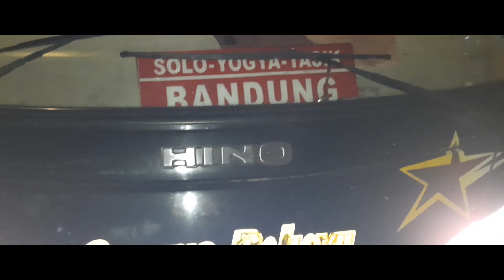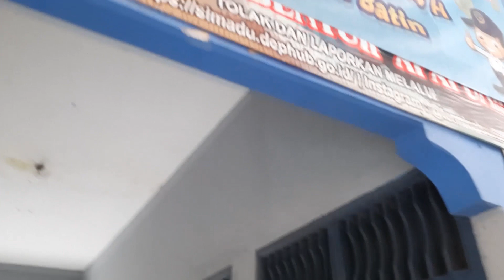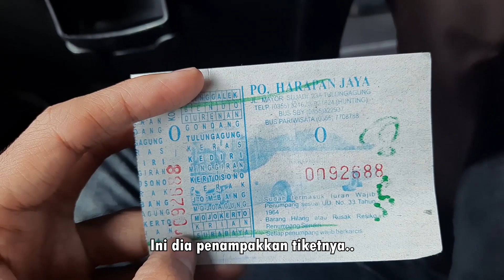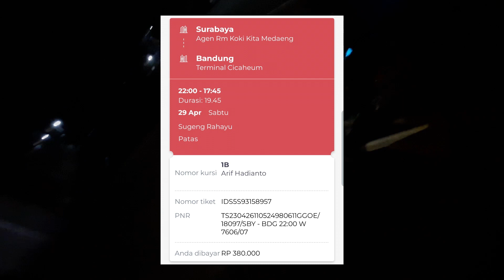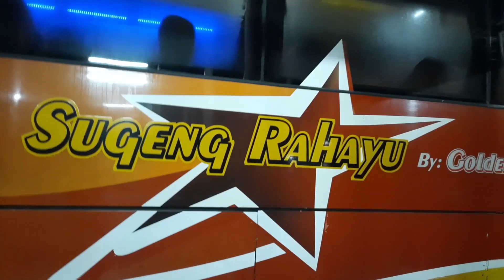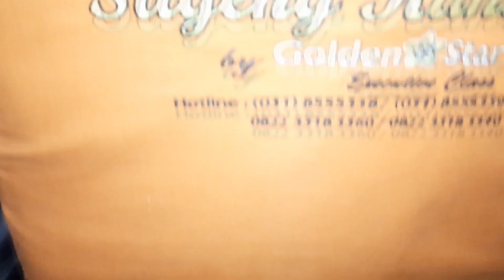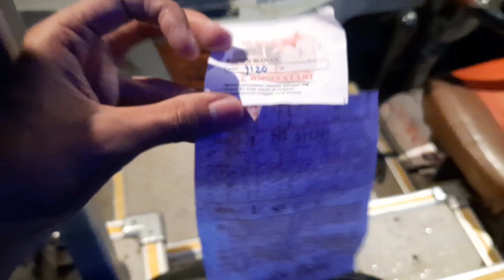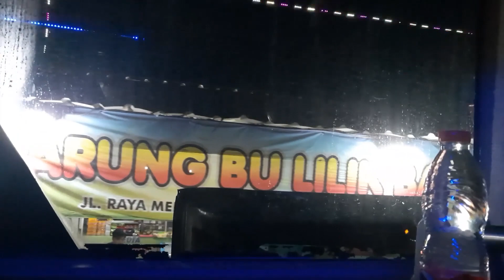Sugeng Rahayu Angkatan Malam | Surabaya - Bandung Part 1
Video ini merupakan  kelanjutan perjalanan saya dari Denpasar ke Trenggalek, dan sekarang saya akan melanjutkan perjalanan ke Bandung menggunakan busa Sugeng rahayu..

~ Tarif : 380.000
~ Fasilitas : Toilet, AC, USB Charging, service makan, air minral
~ Sasis : Hino RK8
~ Body by Adiputro Jetbus 3